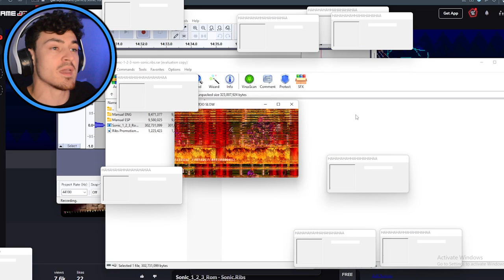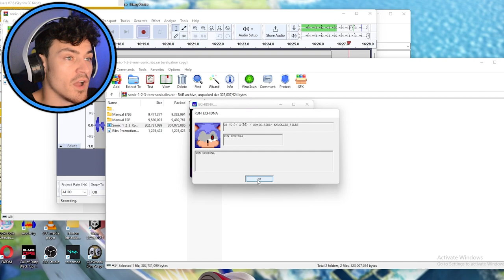Sonic.ribs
You wish to test your fear? Sonic.Ribs can help with that...